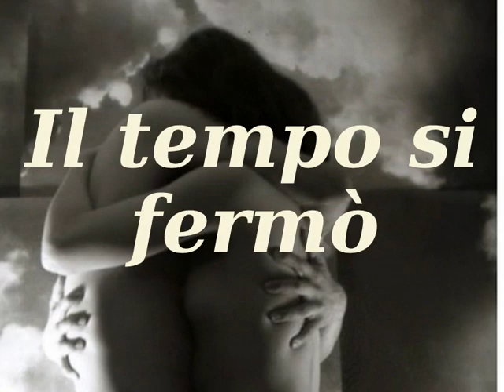Stefano picchi - Il tempo si fermò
Ho nel cuore l'immagine che non scorderò...